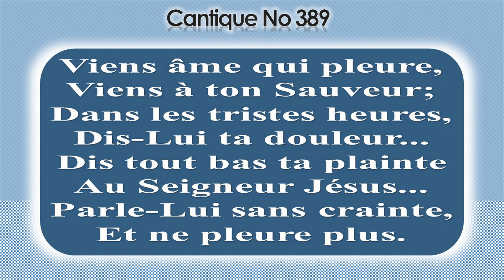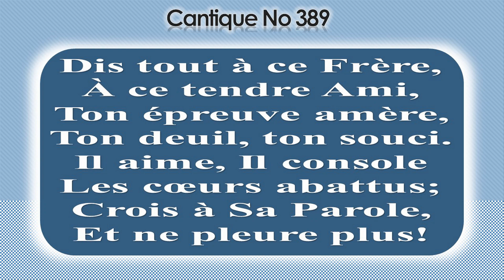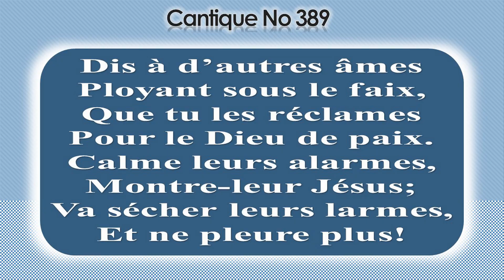No 389-Viens âme qui pleure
1-Viens âme qui pleure,
Viens à ton Sauveur;
Dans les tristes heures,
Dis-Lui ta douleur...
Dis tout bas ta plainte
Au Seigneur Jésus...
Parle-Lui sans crainte,
Et ne pleure plus.

2-Dis tout à ce Frère,
À ce tendre Ami,
Ton épreuve amère,
Ton deuil, ton souci.
Il aime, Il console
Les cœurs abattus;
Crois à Sa Parole,

3-Dis à d’autres âmes
Ployant sous le faix,
Que tu les réclames
Pour le Dieu de paix.
Calme leurs alarmes,
Montre-leur Jésus;
Va sécher leurs larmes,